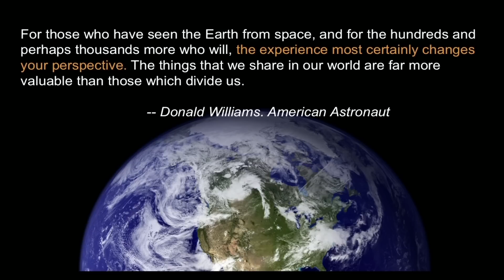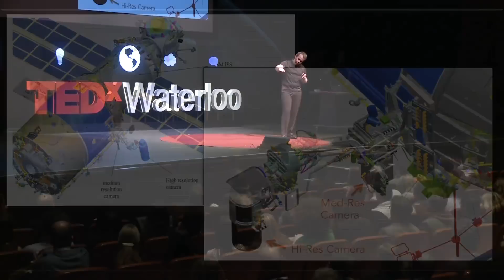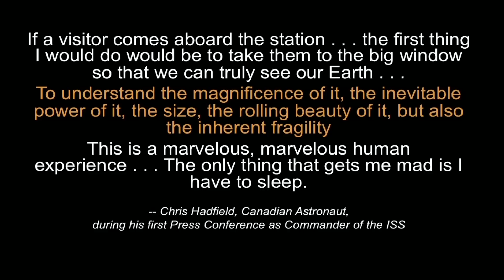The big picture | Wade Larson | TEDxWaterloo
His company, UrtheCast, is putting HD cameras on the International Space Station so you can watch Earth like an astronaut.

Seeing the "big picture" is what drives Wade Larson. As the visionary behind UrtheCast (pronounced "Earth cast"), Wade is part of the team that is building and in late 2013 will launch, install, and begin operating two cameras onboard the International Space Station--one of which will be the world's first ever HD video from space. The UrtheCast cameras will allow everyone with an internet connection to watch video of the Earth in near real time. Formerly a vice president at the space missions division of Canada's leading space company, Wade has also managed Canada's international partnerships in Earth Observation at the Canadian Space Agency and was frequently Canada's representative at the United Nations Committee on the Peaceful Uses of Outer Space (UN COPUOS). Wade calls UrtheCast a mash up of Google Earth and YouTube, and hopes that it will provide people everywhere with a new view of our home planet. Will UrtheCast give us an astronaut's perspective? Is seeing believing?